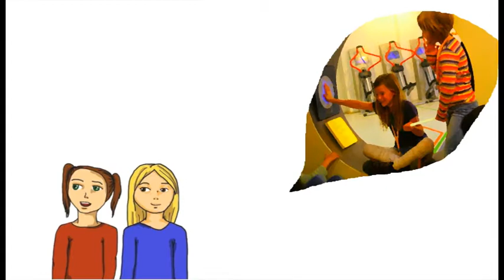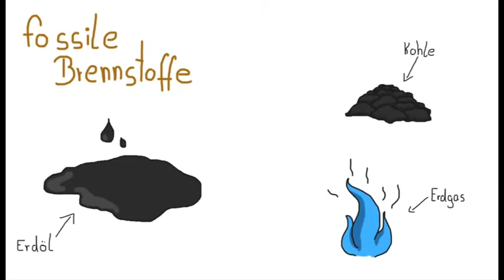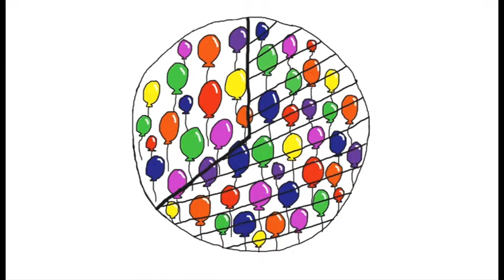Klimafreundlich Geburtstag feiern - Naturgut Ophoven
Geburtstag - ein ganz besonderer Tag, an dem sich viele Kinder ein unvergessliches Erlebnis wünschen. Das NaturGut Ophoven bietet zahlreiche spannende und fantasievolle Themengeburtstage im Gelände und im Kinder- und Jugendmuseum EnergieStadt an. Und das ganze ist auch noch klimafreundlich.